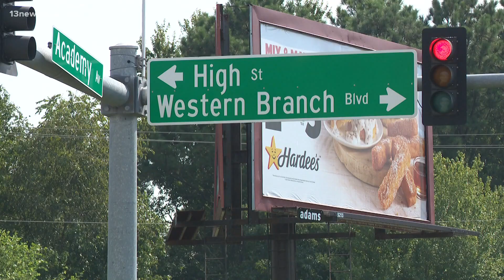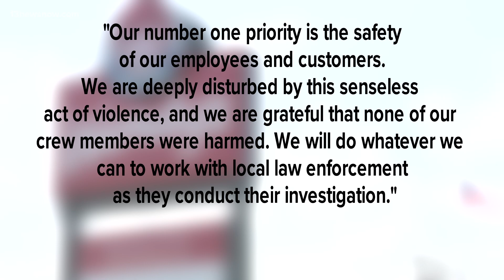Two hurt in shooting at Wendy's drive-thru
A shooting at a Wendy's drive-thru left two people hurt in Chesapeake. It happened at the restaurant on Western Branch Boulevard just before noon. Brenna McIntosh has been following this story all day and joins us in the studio with more details.